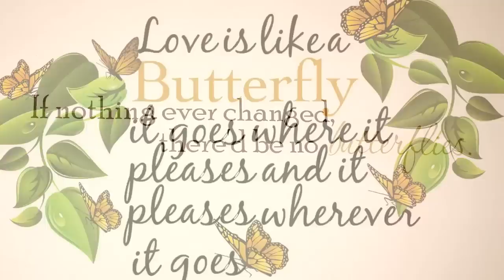"Some Kinda Butterfly" - Kelly Goddard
"You believe in me when I don't believe in myself."